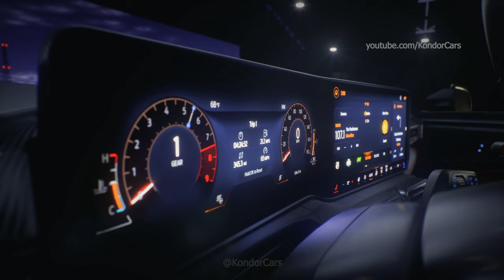2024 Ford Mustang with Factory Matte Clear Film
Ford Mustang with FACTORY MATTE CLEAR FILM - beautiful
Mustang customers have an all-new way to personalize their ride with the car’s first-ever factory Matte Clear Film, giving Mustang a stylish satin-like finish while also protecting the car’s paint.

Mustang Matte Clear Film joins other personalization options, including wheel choices, interior colors, contrasting seatbelts, factory painted brake calipers, and bold and exciting paint colors.

Matte Clear Film is available on all Mustang coupe models (EcoBoost, GT, and Dark Horse) and in all factory paint colors, with first deliveries slated to begin in June. It will be available on all Mustang convertible models in the fourth quarter of 2024.

“Mustang has been about driving freedom and freedom of expression for 60 years, and our new Matte Clear Film provides a whole new way for customers to make Mustang their own,” said Laurie Transou, Mustang Chief Program Engineer.

The 2024 Mustang Matte Clear Film is a product of PPG. It’s designed to withstand harsh detergents used at hand or touchless car washes, as well as road salt, bird droppings, bug splatter, and asphalt residue.

Available to order starting Feb. 27 and priced at $5,995, this new option comes with the same 3-year/36,000-mile factory warranty that applies to all 2024 Mustang cars.

Customers who order the Mustang Matte Clear Film for the Mustang Dark Horse will not get the standard Hood Accent Stripe or be able to select the Painted Racing Stripe; Matte Clear Film is not available with the GT California Special package, or the optional graphics packages on the Mustang EcoBoost and GT.

Source: ford

My gear:
31,5" LG UltraFine 32UN88A-W